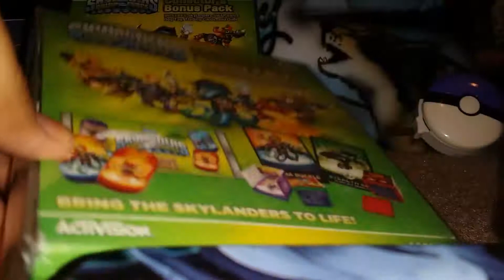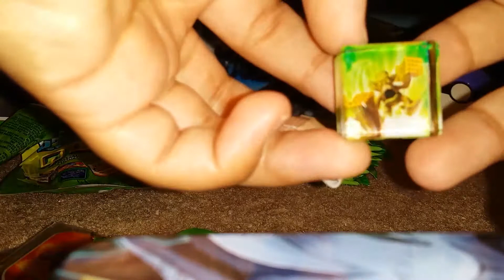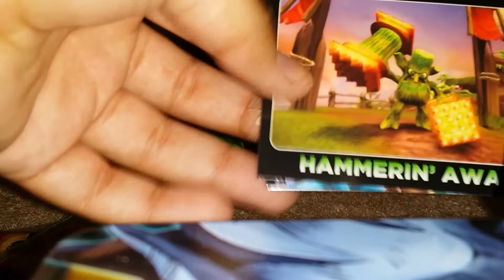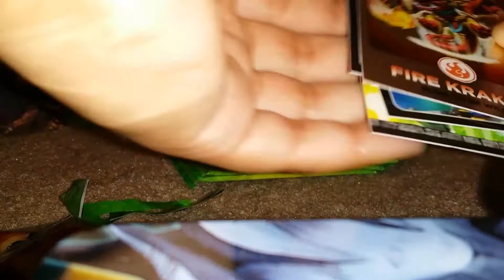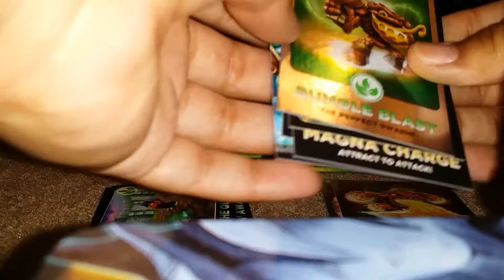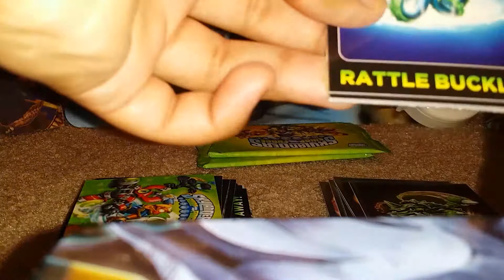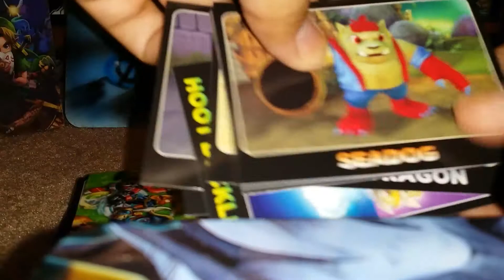Skylanders collector bonus pack unboxing